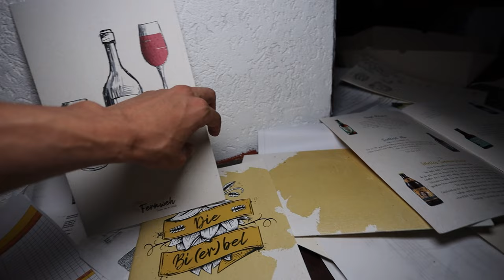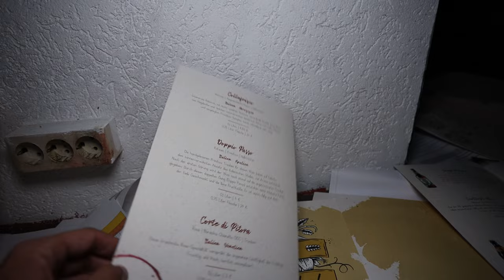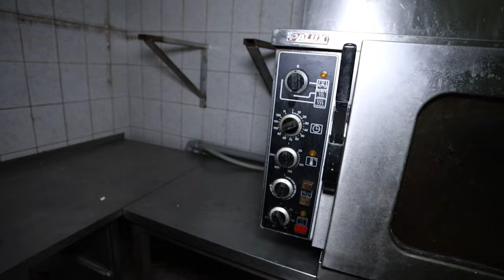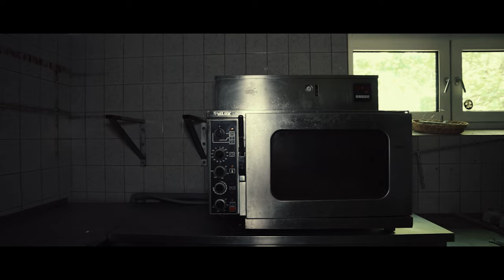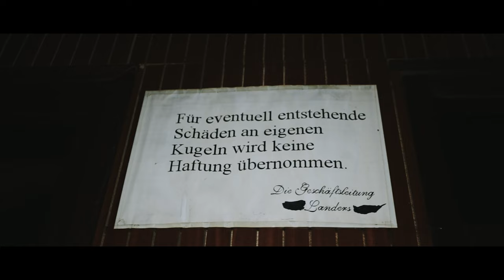Bowlen op een Verlaten Bowlingcentrum [VLG217]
Ontdek deze urbex locatie in Duitsland met Het Onbekende! In onze nieuwste urbex video gaan we op zoek naar een verlaten bowlingcenter, een lost place zoals ze dat in Duitsland noemen. Laat je betoveren door de vervallen schoonheid van deze unieke urbex locatie.

Tijdens onze bezoek door dit verlaten bowlingcenter ontdekten we meer dan alleen bowlingbanen. Hier kon je ook biljarten, kegelen en jeu de boules spelen, wat het nog interessanter maakte. Maar dat was niet alles! Tot onze verrassing stuitten we op de bovenverdieping van dit verlaten gebouw en dat leek op een hotel. En alsof dat nog niet genoeg was, troffen we daar nog een luxe jacuzzi aan.

Deze urbex-avontuur heeft ons de kans gegeven om de geschiedenis van deze bijzondere verlaten plek te ontdekken en de verhalen van het verleden te laten herleven. Laat je meeslepen door onze video alsof je er zelf bij bent.

Ben jij een liefhebber van urbex en lost places? Dan mag je deze video absoluut niet missen! Ga met ons mee op dit onvergetelijke verlaten urbex avontuur en laat je verrassen door de verval en decay en natuurlijk alle achtergelaten spullen die we hebben ontdekt in dit verlaten bowlingcenter.

Klaar om de spanning en sensatie van urbex en lost places te ervaren? Bekijk onze video en ontdek samen met ons deze verlaten locatie.

# Ondertiteling beschikbaar! #

→ Inhoud:
0:00 Intro
0:26 Bowlingcenter
1:18 Urbex content Explore
19:28 Outro